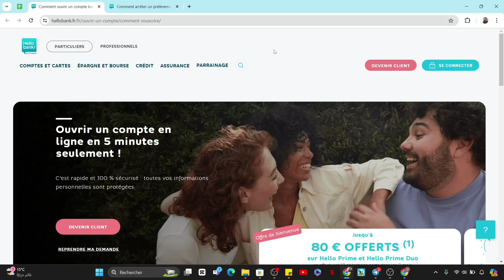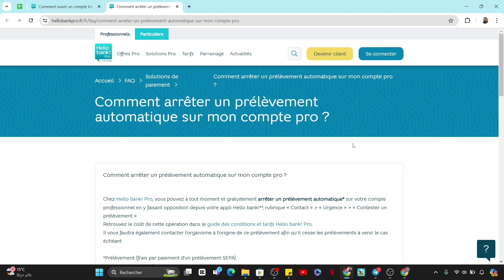Comment Arreter Un Prelevement Automatique Hello Bank (2025)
Dans cette vidéo, vous apprendrez exactement Comment Arreter Un Prelevement Automatique Hello Bank